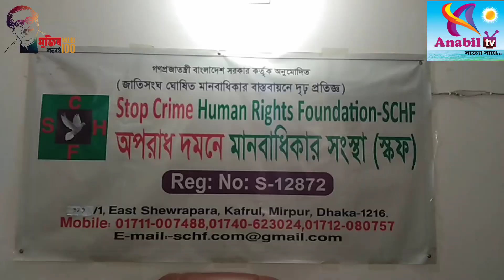অপরাধ দমনে মানবাধিকার সংস্থা (স্কফ) এর শরীয়তপুর জেলার কমিটি গঠন সম্পন্ন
Anabil tv/অনাবিল টিভি

অপরাধ দমনে মানবাধিকার সংস্থা স্কফ এর শরীয়তপুর জেলার কমিটি গঠন করা হয়েছে। ৮ নভেম্বর রবিবার বিকেলে রাজধানীর মিরপুরে অপরাধ দমনে মানবাধিকার সংস্থা স্কফ এর নিজস্ব কার্যালয় কমিটি সভা অনুষ্ঠিত হয়। শরীয়তপুরের কৃতি সন্তান ইতালি প্রবাসী ওবায়দুর রহমান বাদল রশিদ মহামেডকে শরীয়তপুর জেলার অপরাধ দমনে মানবাধিকার সংস্থা স্কফ এর সভাপতি হিসেবে ঘোষণা করা হয়।
এ সময় প্রধান অতিথি হিসেবে উপস্থিত ছিলেন অপরাধ দমনে মানবাধিকার সংস্থা স্কফ এর ভাইস চেয়ারম্যান দুই, এসএম শামসুজ্জোহা তুহিন, তাছাড়া আরও উপস্থিত ছিলেন ভাইস প্রেসিডেন্ট তিন মোঃ আব্দুল কাদের, মেসার্স ওরোভা ট্রাভেলস এর ডিরেক্টর ও অপরাধ দমনে মানবাধিকার সংস্থা স্কফ এর চেয়ারম্যান, মোঃ আব্দুল কাদের, সংগঠনের গোপালগঞ্জ জেলা সভাপতি মোঃ রুবের শেখ, গোপালগঞ্জ জেলার শিক্ষানবিস আইনজীবি শেখ রইছ উদ্দিন শাকীব , নবগঠিত শরীয়তপুর জেলার সভাপতির ছেলে মিদুল মোঃ ও ভাইস চেয়ারম্যান 2 এসএম শামসুজ্জোহা তুহিন  এর কন্যা,মনিপুর স্কুল এন্ড কলেজের শিক্ষার্থী রেশমিনা জান্নাত কৌশিক সহ সংগঠনের অন্যান্য সদস্যবৃন্দ।
সংস্থাটির কেন্দ্রীয় কমিটির ভাইস চেয়ারম্যান 2 এস এম শামসুজোহা তুহিন বলেন অপরাধ দমনে মানবাধিকার সংস্থা স্কফ সব সময় অসহায় নিপীড়িত নির্যাতিত মানুষের পাশে থাকবে এবং শরীয়তপুর জেলা অপরাধ দমনে মানবাধিকার সংস্থা স্কফ এর সভাপতি ওবায়দুর রহমান বাদল রশিদ মহামেড ইতালি থাকায় ভিডিও কনফারেন্স এর বক্তব্য রাখেন এবং অপরাধ দমনে মানবাধিকার সংস্থা স্কফ এর সাথে থাকতে পেরে স্কফ ও এর সাথে যারা সংশ্লিস্ট আছেন তাদের সবাইকে ধন্যবাদ জ্ঞাপন করেন।